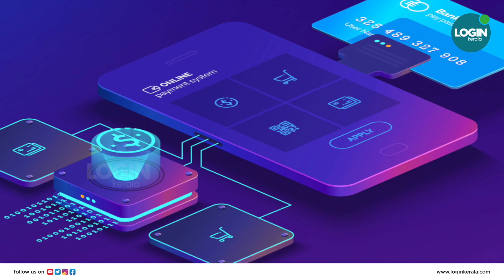ഡോളർ ആശ്രയത്വം കുറയും, രൂപ സ്ഥിരത നേടും.